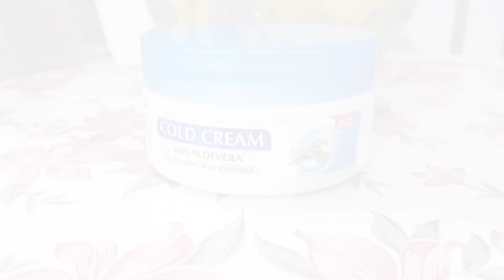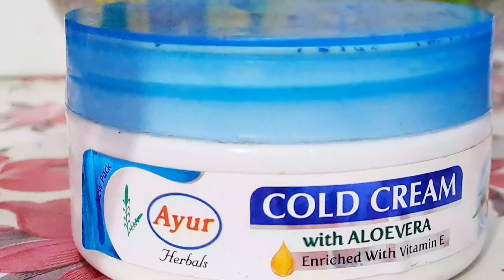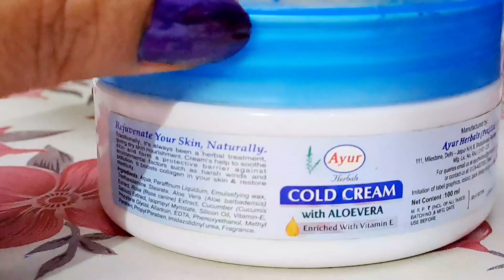Ayur Cold Cream With Alovera FOR Dry Skin |Review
Ayur Herbals cold cream

Rich Concentrated Natural Ingredients With Added Properties Of Aloe Vera And Bees Wax

Relive Your Dry Skin From Winter Worries. Its Rich Creamy Formula Makes Even Layer On

Prevent Moisture Loss And Keeps Your Skin Soft, Hydrated And Supple.